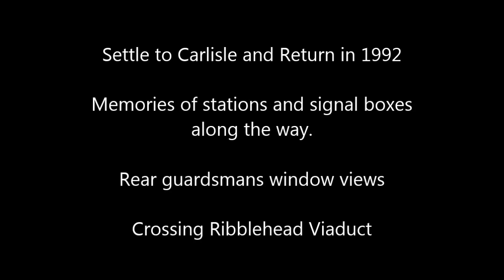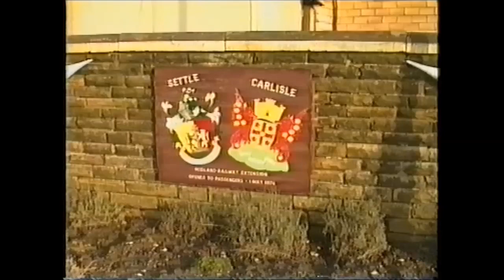Settle-Carlisle in 1992. Guards van view, Ribblehead Viaduct/signal boxes/stations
We join our train at Settle for the 72 miles to Carlisle in February 1992. On the way, we were invited to join the guard in the rear of the train and capture images of stations and signal boxes 28 years ago.
For me, the best clip was crossing the Ribblehead Viaduct and being able to see the curve, looking back, as we approached the station